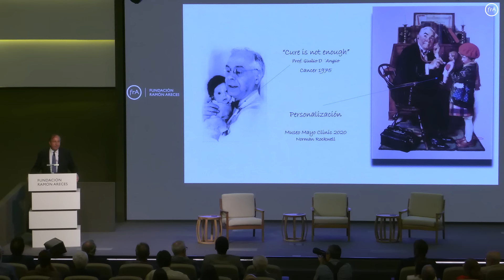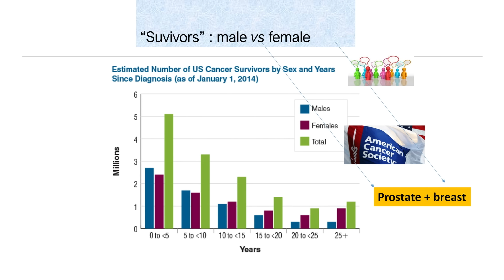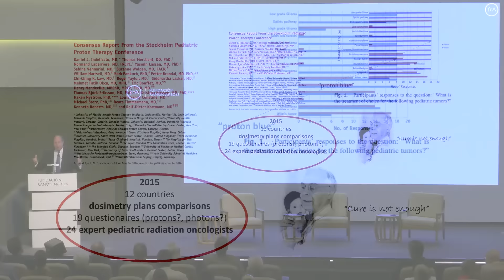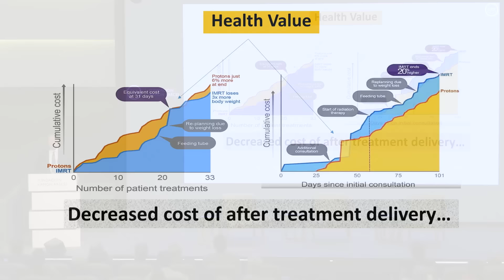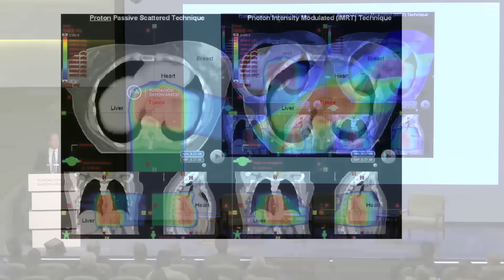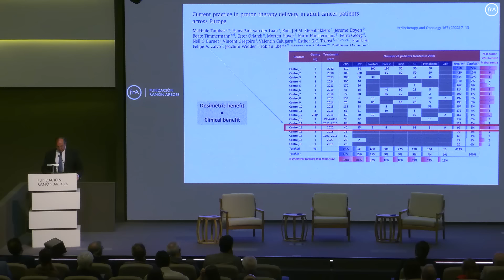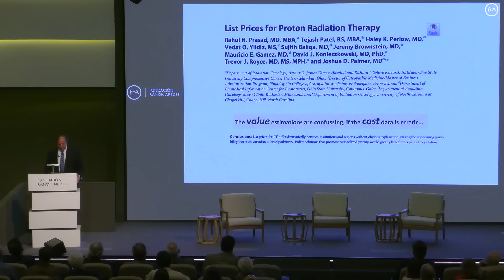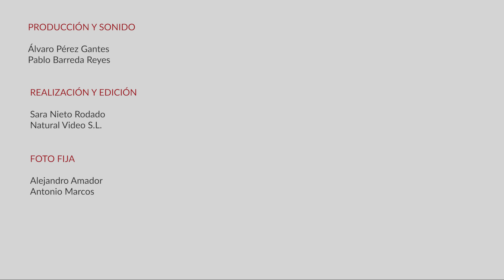Felipe Calvo-'Impacto socio-sanitario de la protonterapia: horizonte 2030'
El 8 de junio, la Fundación Ramón Areces organizó la jornada 'Protonterapia en el tratamiento del cáncer: valor en salud en 2022'.
En ella, Felipe A. Calvo Manuel (Universidad de Navarra) ofreció una ponencia bajo el título 'Impacto socio-sanitario de la protonterapia: horizonte 2030'.